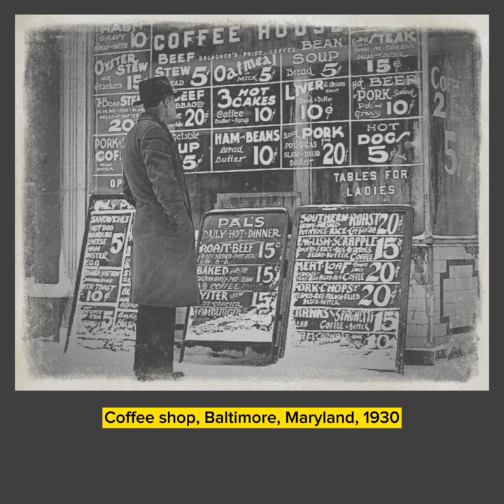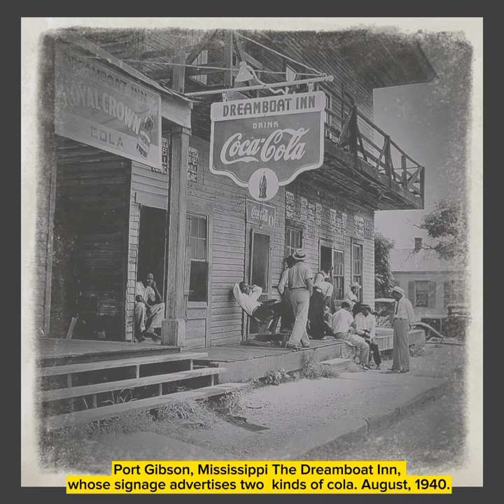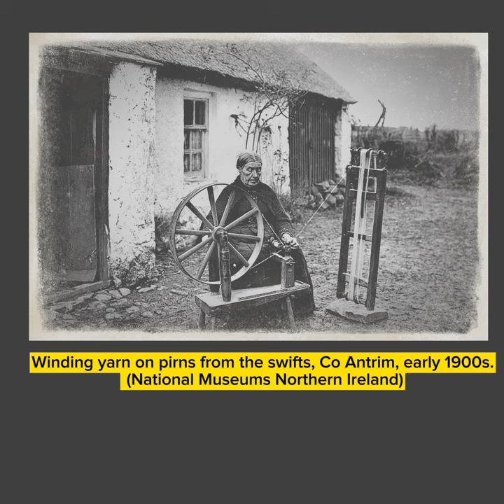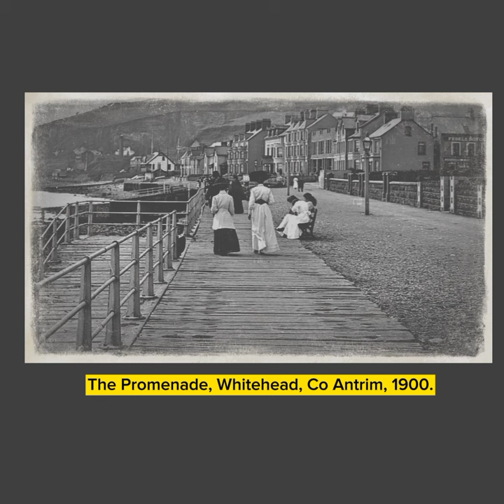55 Historical Photos You Need To See!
welcome to a new episode of the Let’s Watch History channel. If you are a fan of old historical photos, join us to watch history, how people lived, and what daily life was like in the past.